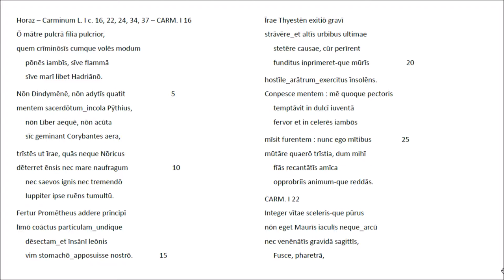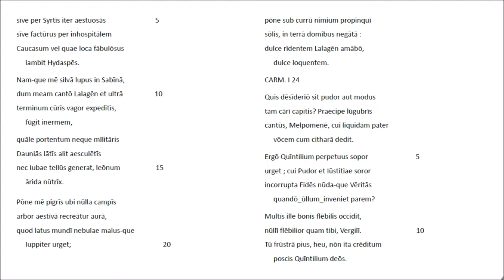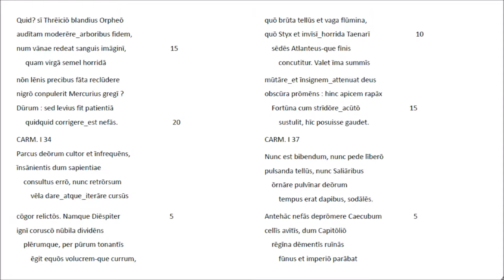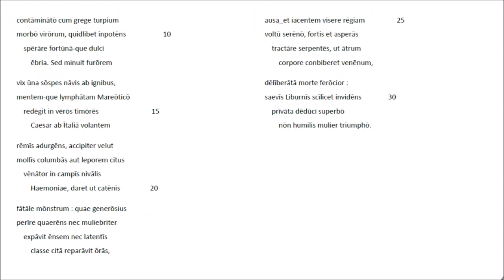Horaz #4 Carminum Liber I c. 16, 22, 24, 34, 37 Lateinische Rezitation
Die in meinem Kanal 'Latein Rezitation' begonnene Video-Serie ist der römischen Literatur - und hier den im Gymnasium mehr oder weniger präsentierten Autoren von Lukrez bis (vielleicht) Boethius - gewidmet. Die hier nach dem Motto "Wer vieles bringt, wird manchem etwas bringen" ausgewählten Horazgedichte sind in der von Friedrich Klingner besorgten Textgestalt der Bibliotheca Teubneriana (1959) wiedergegeben. Von dieser weicht nur unsere Markierung des Satzbeginns durch Großbuchstaben ab. Für die Interpretation der Oden und Epoden wurde der von Walther Killy und Ernst A. Schmidt gebotene Kommentar (Artemis Pegasus Paperback 2. Aufl. 1987) herangezogen. - Heidelberg, April 2018, Wolfgang Schibel